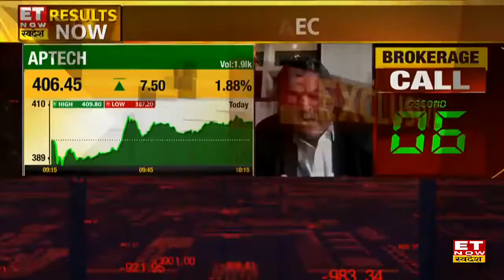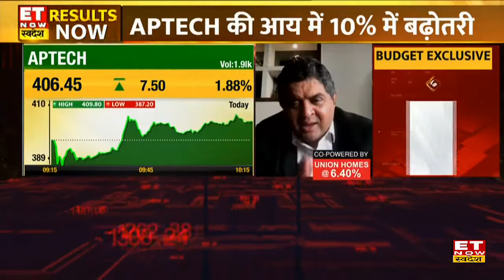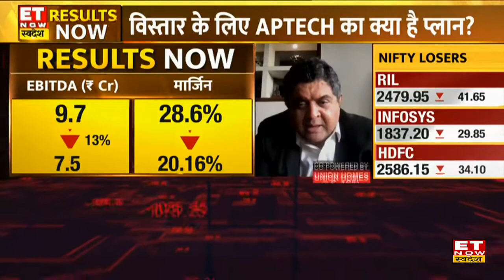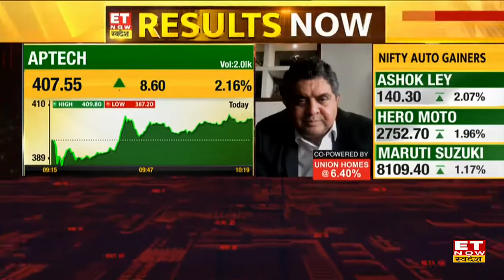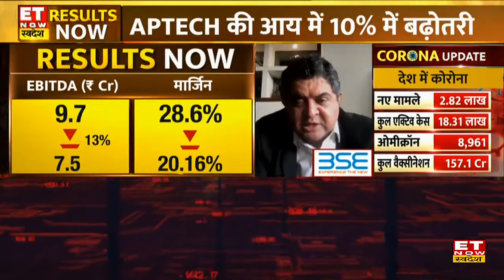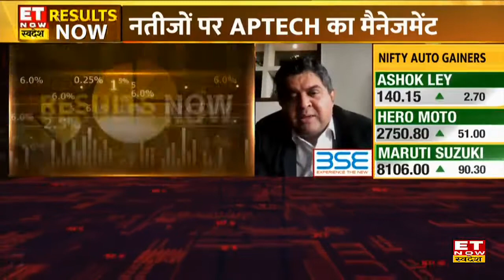विस्तार के लिए क्या है APTECH का प्लान, Exclusive बातचीत अनिल पंत के साथ।‌ ET Now swadesh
ET Now swadesh से Exclusive बातचीत में APTECH के MD अनिल पंत मौजूद रहें। Mihir Bhatt, Ajay Sharma और Priyanka Uppal Anand के सवालों के जवाब देते हुए अनिल पंत ने कहा कि APTECH के आय में 10% की वृद्धि हुई है। विस्तार के लिए क्या है APTECH का प्लान ? आगे कैसा रहेगा APTECH का प्रदर्शन ? इन सभी सवालों के जवाब दिए।